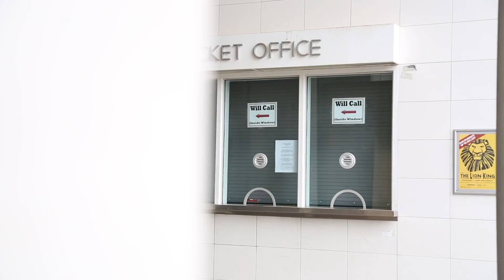The University of New Mexico--Popejoy Hall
Popejoy Hall is the premier performing arts center in New Mexico. Seating up to 1,985 patrons, Popejoy is the largest multi-purpose venue in the state and since it's on the campus of The University of New Mexico, students are able to take advantage of all kinds of benefits.